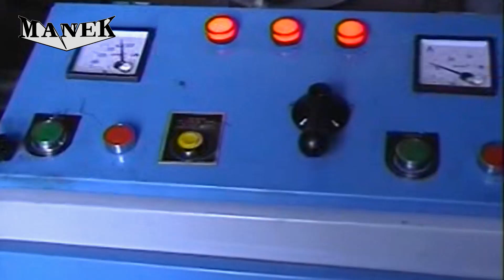Manek - Vertical Slotting Machine Model: DLS-450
Vertical Slotting Machine
Limadora Vertical Máquina de Ranurar / Ranuradora

67 Bajaj Bhavan, Nariman Point, Mumbai - 400021, India